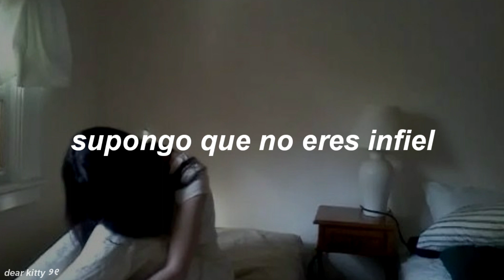las traicionadas y yo cuando | olivia rodrigo - traitor [sub español]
✩‧₊˚ 𝘁𝗵𝗲 𝘀𝘄𝗲𝗲𝘁𝗲𝘀𝘁 𝗱𝗲𝗮𝗿 𝗸𝗶𝘁𝘁𝘆
              she/her/ella

♥︎ ¡ bienvenid_ otra vez !

[ artista: @OliviaRodrigo ]

; @kittywbun en instagram (inactivo por el momento TT)
; @uwubarb en pinterest
; bibii i i i en spotify

gracias por leer hasta aca 🧸

[ tags ]

olivia rodrigo traitor sub español, olivia rodrigo sub español, traitor olivia rodrigo sub español, traitor sub español, traitor olivia rodrigo, traitor, olivia rodrigo

- dear kitty ୨୧ | 3.311